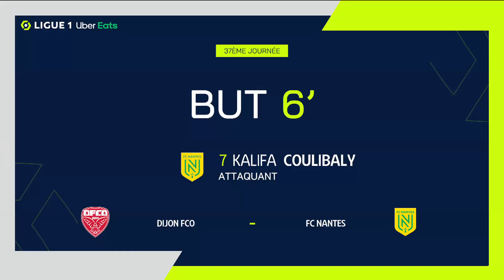But Kalifa COULIBALY (6' - FC NANTES) DIJON FCO - FC NANTES (0-4) 20/21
"DIJON FCO - FC NANTES (0-4) But de Kalifa COULIBALY (6' - FC NANTES)  + Tous les buts de DIJON FCO - FC NANTES en vidéo.

Ligue 1 Uber Eats - Saison 2020/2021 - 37ème journée STADE GASTON GÉRARD - Sunday 16 May 2021

Buteurs : Kalifa COULIBALY (6' - FC NANTES) / Randal KOLO MUANI (32' - FC NANTES) / Ludovic BLAS (90' +1 - FC NANTES) / Randal KOLO MUANI (90' +3 - FC NANTES)